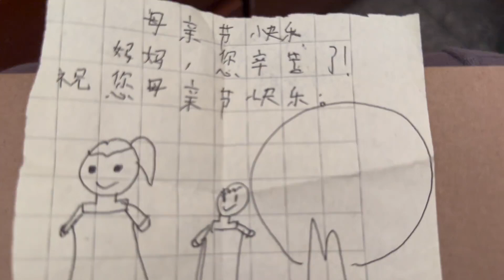母亲节朋友约着一起聚个餐二嫂去帮忙却偷偷藏一块鸡美丽给老二吃